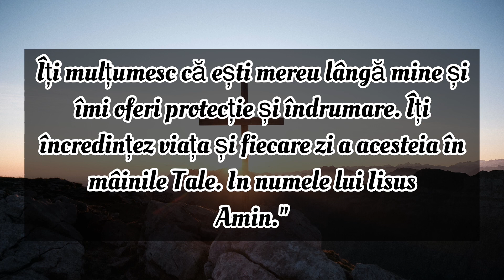Rugăciunea Zilei De Miercuri | Rugăciunea zilei scurta și puternica